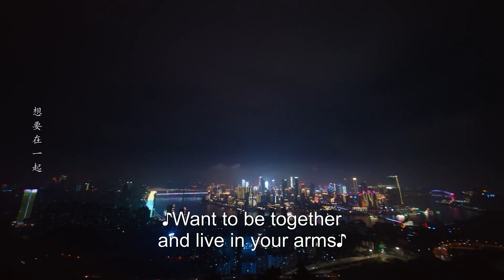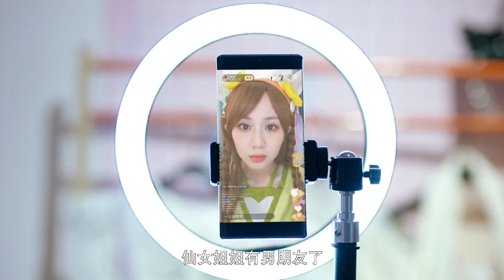💛灰姑娘怀孕后首次亲热，总裁迫不及待和灰姑娘热吻！| 中国电视剧 Chinese drama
❤ 剧名 【Drama name】💛| 中国电视剧 Chinese drama